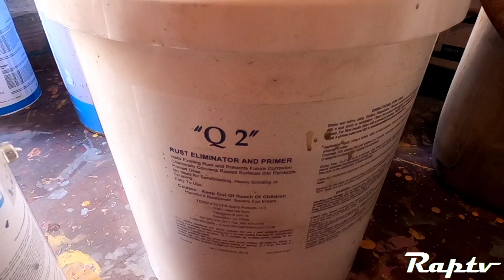Q2 Rust Eliminator - Nag Lagay Kami sa Hatch Cover Chain | Seaman Vlog | Ordinary Seaman | Raptv